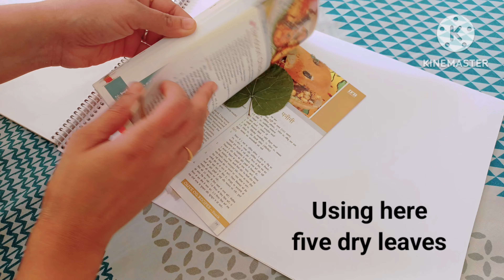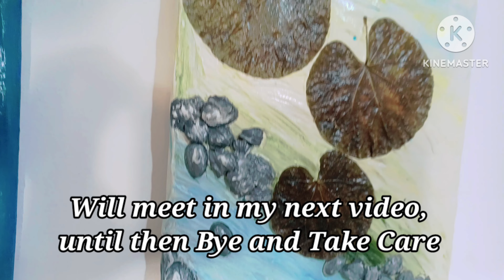Part- 1 Expensive Looking Decors☝️in Rs-0 from Leafs | ☝️चालाकी दिखाओगे तो Free में अपना घर सजालोगे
Hello Everyone🥰

आज मै आप सभी से इस वीडियो मे अपने Living room के लिए कुछ beautiful से walldecors share करुँगी, जिसे मेने घर पर लगभग फ्री में बनाये हैं... जिसके लिए मेने कुछ real dry Leafs का use किया है... तो यह walldecors बनने के बाद बहुत ही सुन्दर और आकर्षित लग रहे हैं!

इस सारी process को step by step कुछ tips, tricks, hacks ओर ideas के साथ share कर रही हूं, तो यह वीडियो आप सभी को बहुत helpful, motivational & beautiful लगने वाला हे, उम्मीद करती हूं आप सभी को यह वीडियो जरूर पसंद आएगी, खुद से बनाये डाइनिंग से

Watch other makeover videos from this channel-

Your love and support will help me to grow my channel. Thanks!